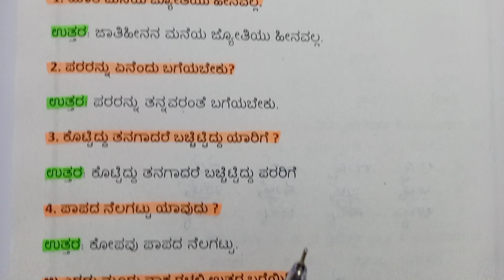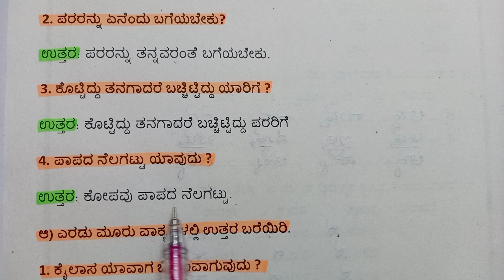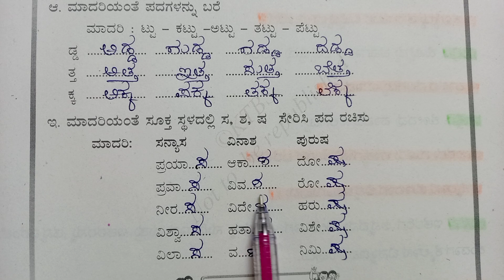4th | ಸವಿ ಕನ್ನಡ | ಸರ್ವಜ್ಞನ ತ್ರಿಪದಿಗಳು | Sarvajnyan tripadigalu | ಪ್ರಶ್ನೋತ್ತರಗಳು